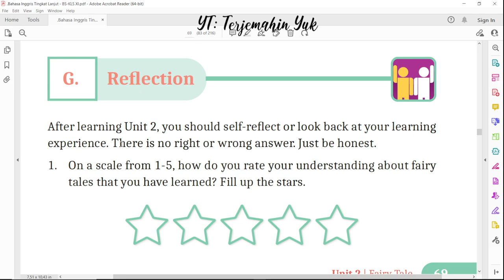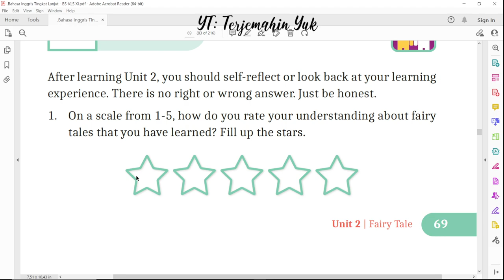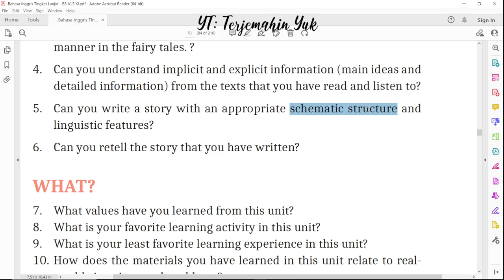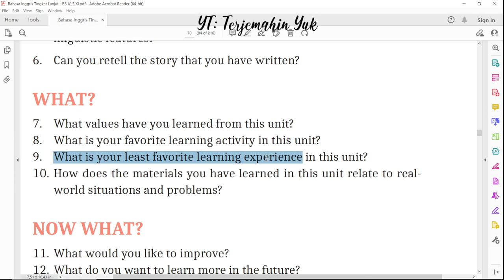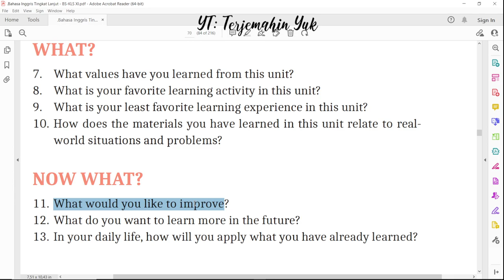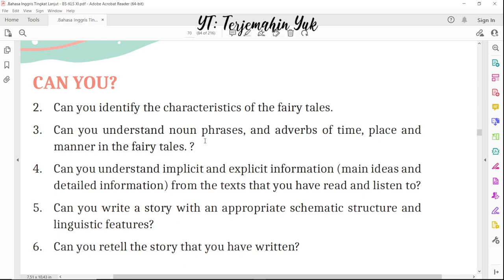Hal. 69-70 kelas 11 Terjemahan Buku Bahasa Inggris SMA SMK Kurikulum Merdeka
G. Reflection
pembelajaran bahasa inggris tentang dongeng atau fairy tale
terjemahin yuk
terjemahinyuk
terjemahkan yuk
Kelas XI
Tingkat Lanjut halaman Belanja di Shopee: